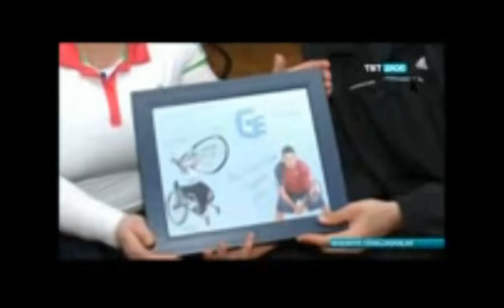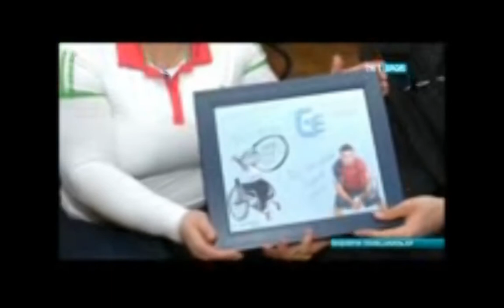Gülçin Erdiş ve Marsel İlhan'dan Gösteri Maçı (2011)